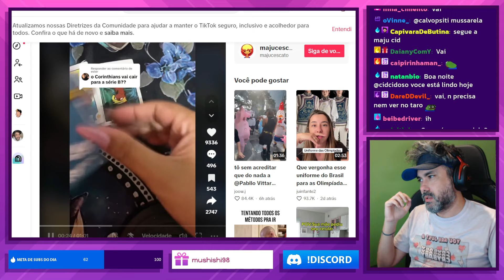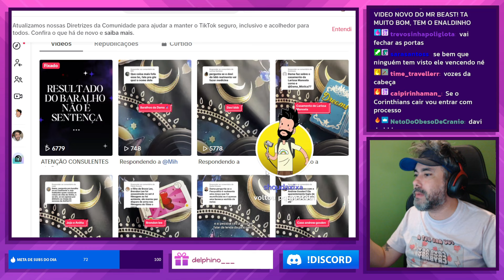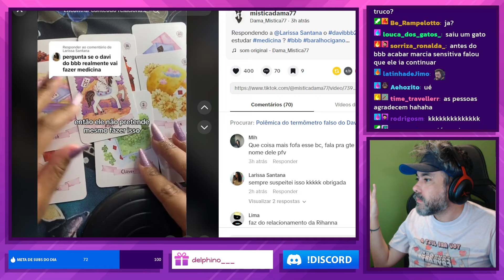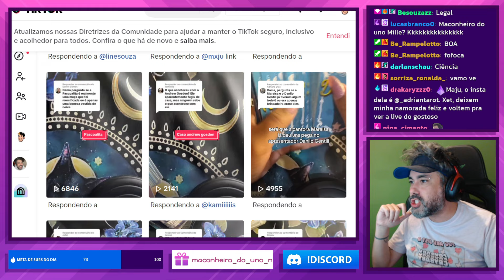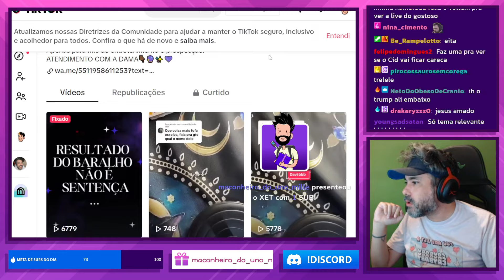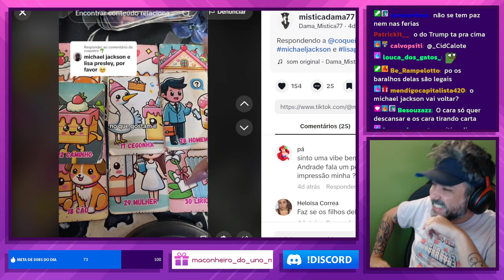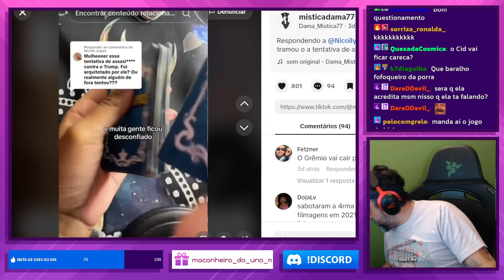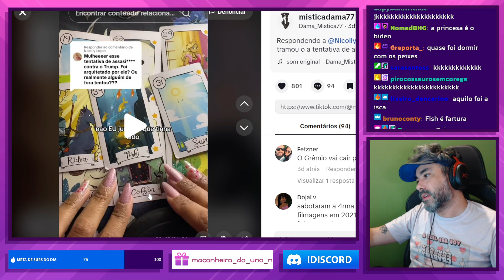O QUE DIZEM AS CARTAS DE TARÔ SOBRE: DAVI, MICHAEL JACKSON, TRUMP E O CORINTHIANS?